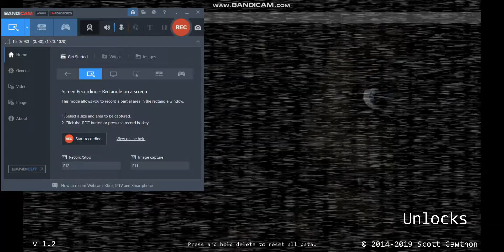Why Freddy Fnaf night 4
sorry my camera died